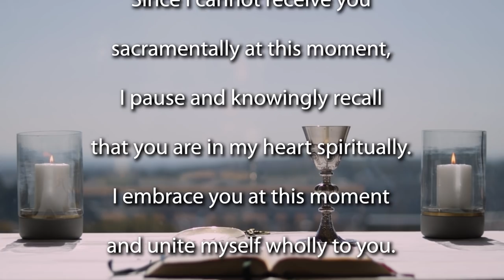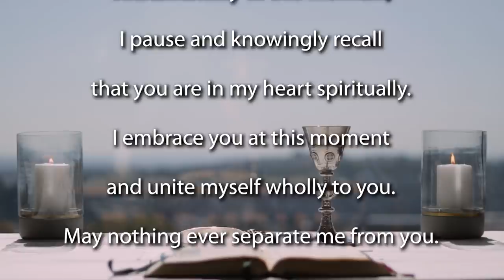2nd Sunday of Ordinary Time 2022 - Year C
Join the Jesuit Institute South Africa and Fr Russell Pollitt SJ to celebrate Mass for the 2nd Sunday of Ordinary Time.

          Acclamation 2 Thessalonians 2:14